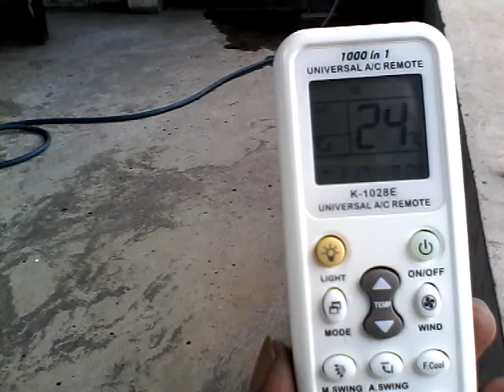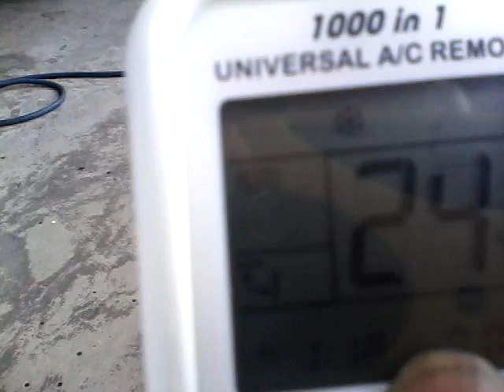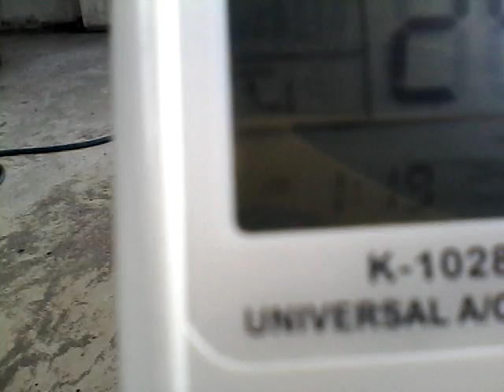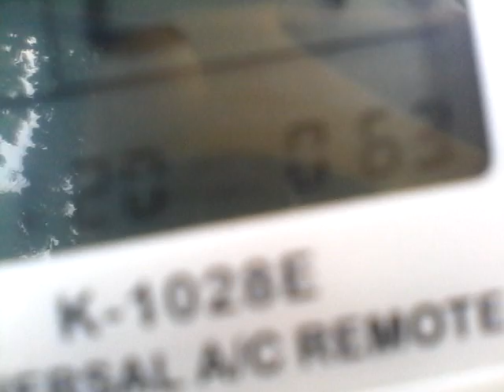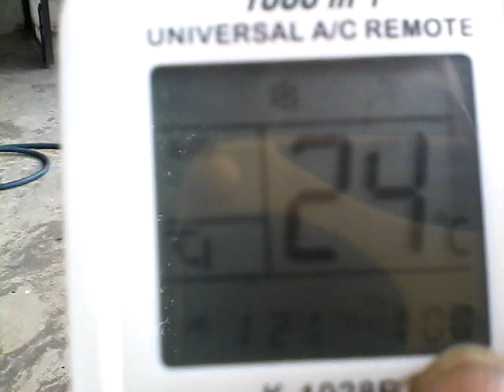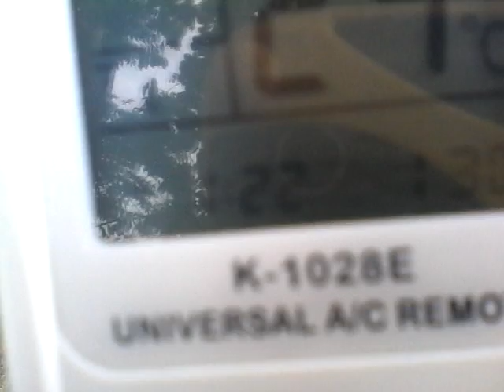Cara menggunakan remote ac multi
ini adalah solusi bila remote ac kita hilang atau nrusak. kita bisa membelinya dengan salah satu remot ac multi yang dapat digunakan untuk seribu satu merk ac. ikuti caranya dan semoga bermanfaat...salamm...